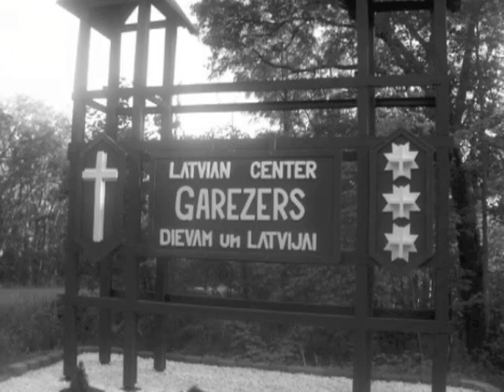Gaŗezers 45th Anniversary DVD trailer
Trailer for the Gaŗezers 45th Anniversary DVD trailer.  The entire DVD with pictures from the last 45 years is available in Gaŗezers for only $5.  and on the Gaŗezers Facebook page.